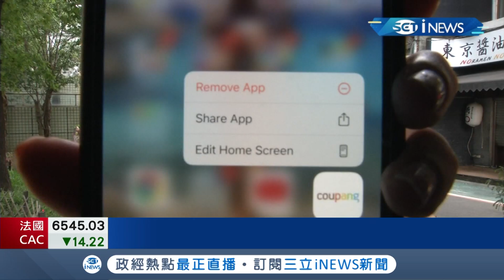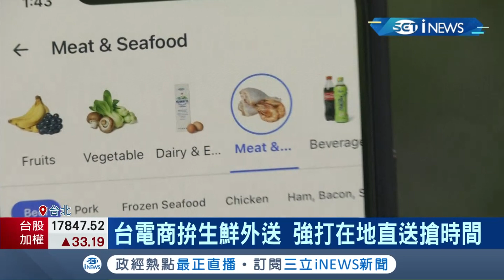韓國電商巨頭進軍台灣主打生鮮外送商機潛力大 台電商也拚生鮮外送強打在地直送搶時間｜記者 莫祥珍 林文富｜【台灣要聞。先知道】20210713｜三立iNEWS